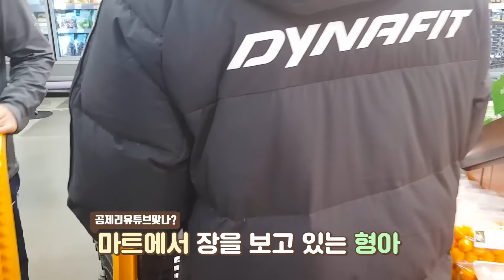강아지를 키우면 온가족이 행복해지는 이유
가족과 함께 주말을 보내는 곰제리
곰제리는 온가족이 함께 할 때
제일 신나합니다.

물론, 가족들도 곰제리와 함께하는 시간이
가장 행복하죠~

제리는 포메라니안 3살
-등에 털은 미용 부작용이에요ㅠ(자세한 내용은 커뮤니티참조)
곰이는 말티즈 4살입니다

음원출처
00:16~01:31
행복한 주말(happy weekend) - Tido Kang
02:22~03:47
기대 (Expectation) - Tido Kang